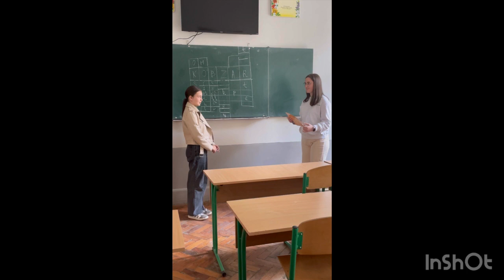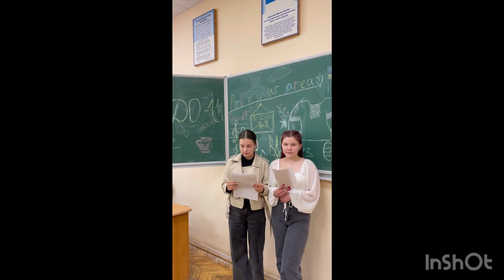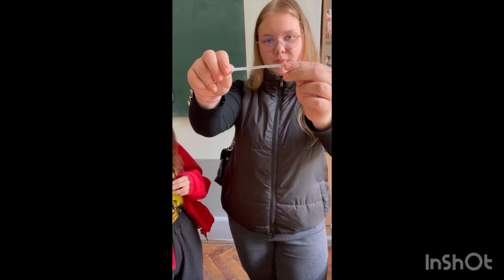The World of Art and Creativity and Me ДО11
Ivano-Frankivsk college
Precarpathian University
Ukraine
Прикарпатський університет
(с) Писачка, 2024